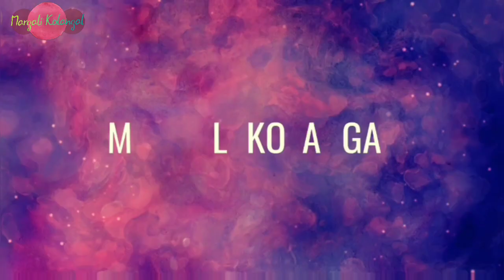🐣🐣🐣🐣Cute ana birds kolam